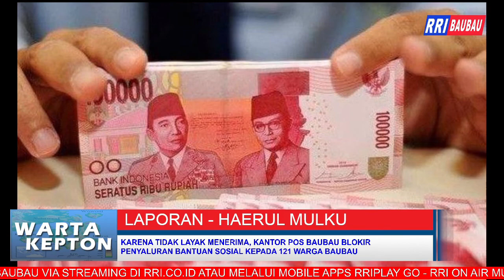WARTA KEPTON (BERITA SEPUTAR KEPULAUAN BUTON) EDISI SABTU, 5 MARET 2022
RRIBAUBAU,WARTAKEPTON,BERITABAUBAU,WARTABERITA,KEPTONWarta Kepton Live Setiap Hari Senin-Sabtu Pukul 06.00 WITA di RRI Baubau
Pembaca Berita : RHIA